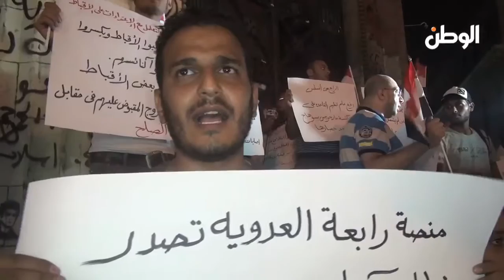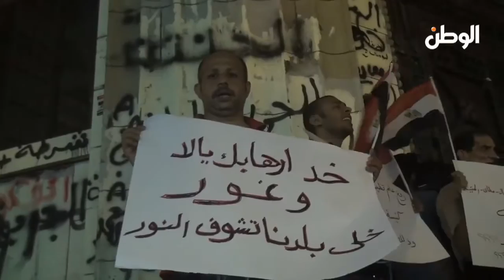وقفة الأقباط أمام "القضاء العالي": عمر "المخلوع" ما هيرجع تاني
جريدة الوطن
جريدة يومية مستقلة